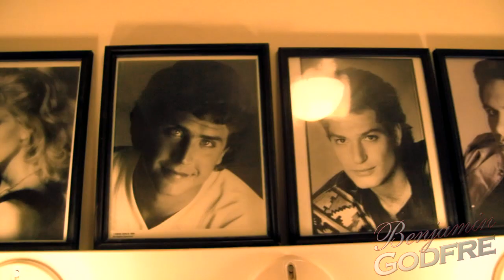David Vance Teaser